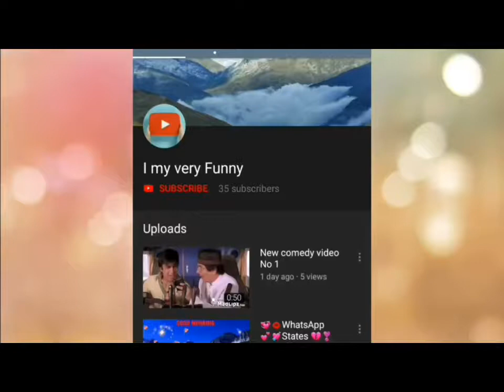Funny hollywood dubbed videos | Madelipz videos | funny hollywood madlipz videos